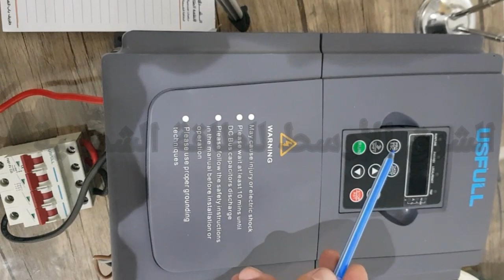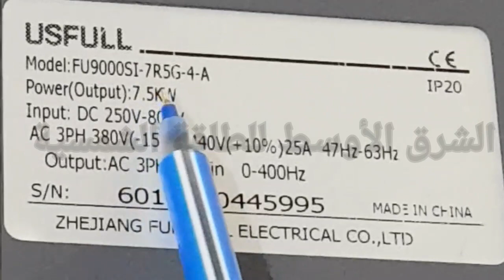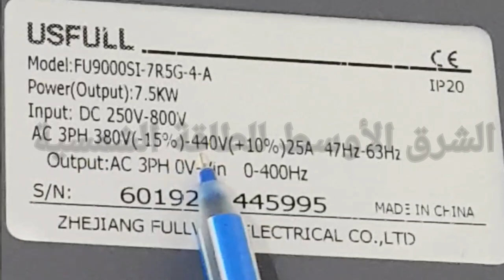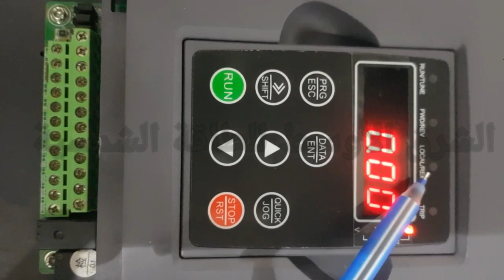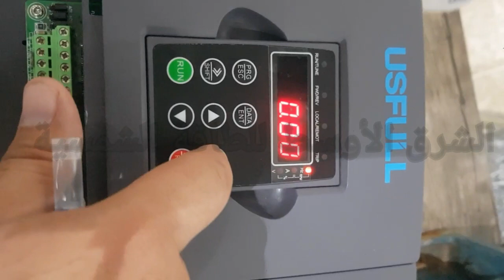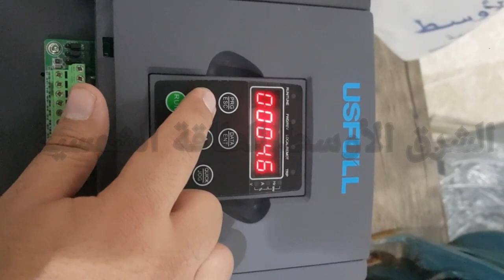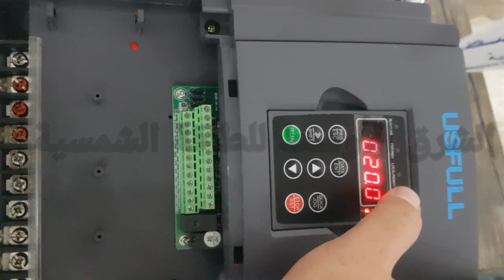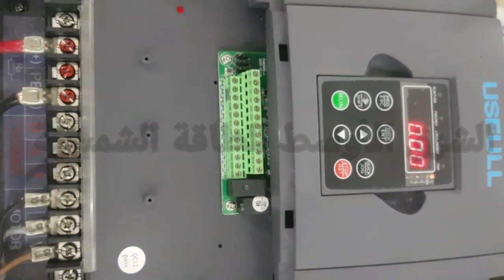نشكر عملائنا على تقديم محولات الطاقة الشمسية الخاصة بنا بالتفصيل usfull#solar pump inverter function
Thanks our customer make video to introduce Simplified description
for usfull solar pump inverter for solar system we wish provide our stable quality and service to support our customer شرح مبسط لإنفرتر الغاطسات الشهير Usfull,نأمل أن نقدم جودة وخدمة مستقرة لمساعدة مستخدمينا